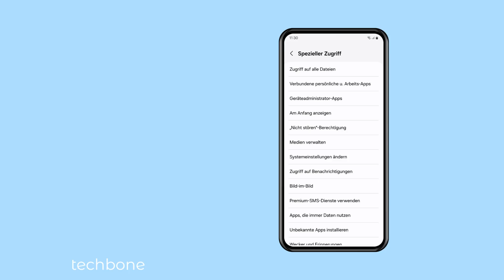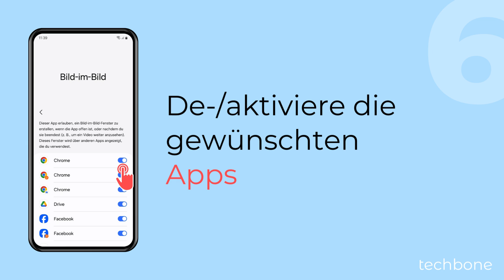“Bild in Bild” zulassen oder deaktivieren - Samsung [Android 14 - One UI 6]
Du möchtest die Bild-in-Bild-Funktion nutzen? Auf dem Samsung-Handy kann man ein Video auf dem Startbildschirm fortsetzen lassen. Dafür muss man für die gewünschte App "Bild in Bild" aktivieren und dann bei der Video-Wiedergabe im Vollbild zum Startbildschirm zurückkehren, wobei es egal ist, ob man die Tasten oder Gesten zur Systemnavigation verwendet.

Hinweis: Nicht alle Apps unterstützen die Bild-in-Bild-Funktion.

0:00 Intro
0:05 Öffne die Einstellungen
0:15 Tippe auf Apps
0:25 Öffne das Menü
0:35 Tippe auf Spezieller Zugriff
0:45 Tippe auf Bild-im-Bild
0:55 Aktiviere oder deaktiviere die gewünschten Apps